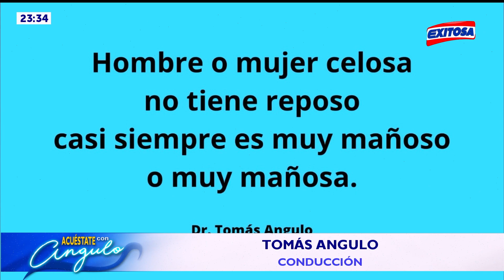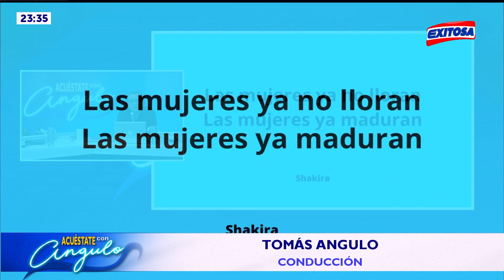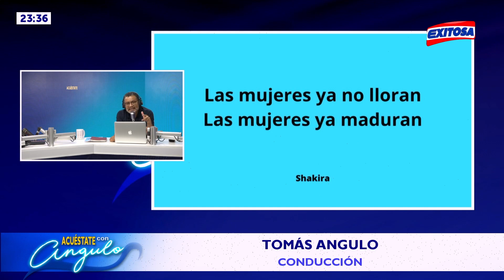🔴🔵Tomás Angulo: “Si un hombre celoso no quiere que te pongas bikini es porque él es muy inseguro”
El conductor de Exitosa, Tomás Angulo, indicó que "si un hombre celoso no quiere que uses bikini es porque él es muy inseguro".

Exitosa Perú
"La voz de los que no tienen voz"

Corporación Universal